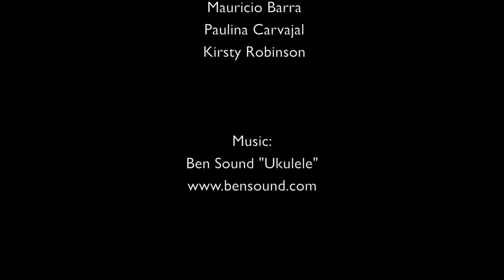Summer in Dowse Square Pirate Adventure - 27 February 2016 - 03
Filmed at the Dowse as part of Summer in Dowse Square this is a pirate adventure film we made with the help of some awesome kids, a green screen and the power of volunteer filmmakers!